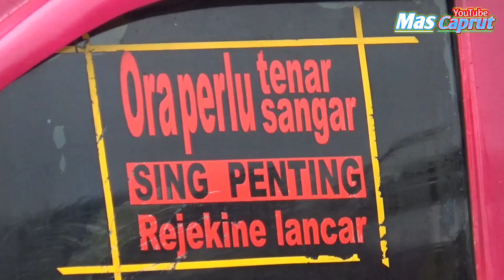Seru Banget Nonton Truk Tarik Tarikan Di Jalan Siarang Arang